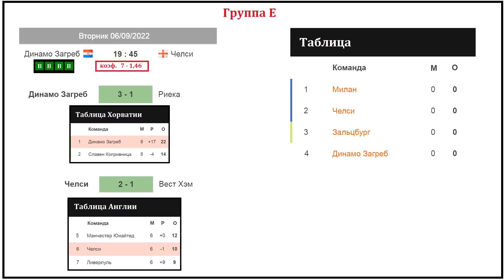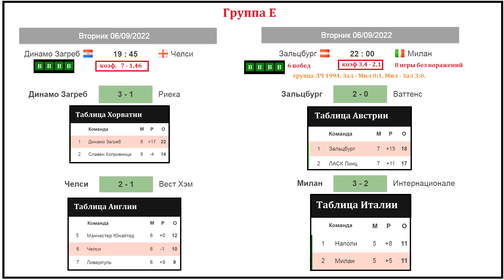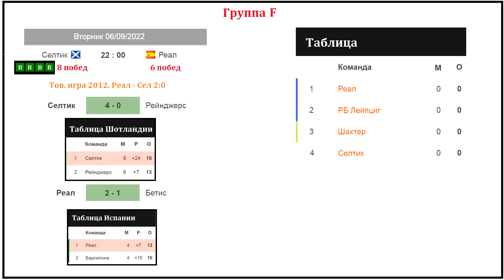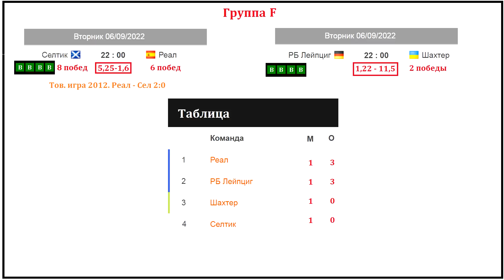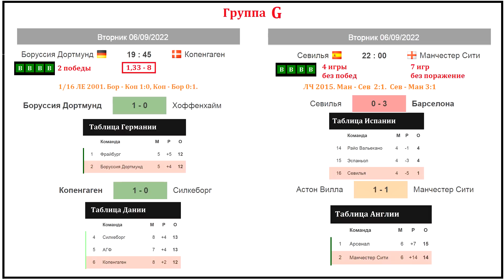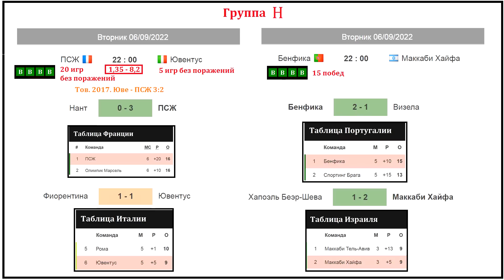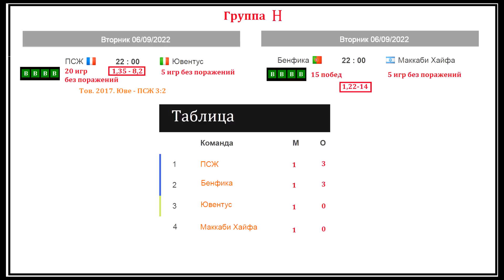Лига Чемпионов. Расклады перед 1-м туром. Ди Мария едет к ПСЖ и другие сюрпризы.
Да, да друзья, вы на канале «Алекс Спортивный». Наконец-то мы дождались начало групповой стадии Лиги Чемпионов. Сегодня погорим о расписании первого тура, интересных фактах и затронем тему шансов.